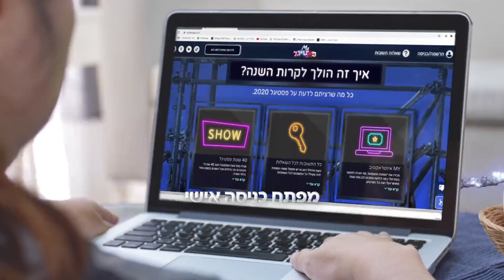האירוע שכל המדינה מחכה לו